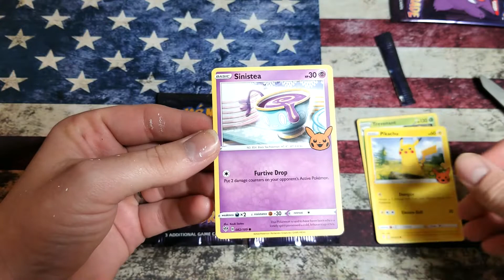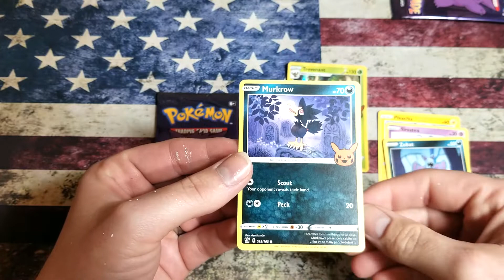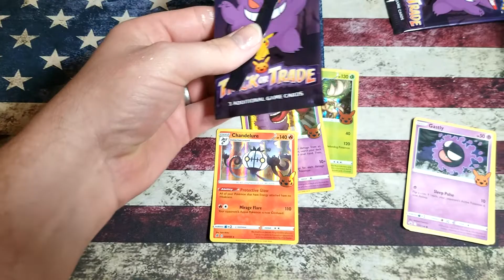Poke'Monday Trick Or Trade Pack Rips!!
Welcome back to another Poke'Monday.. Ripping Trick Or Trade still.. If you find something you would like, let me know..